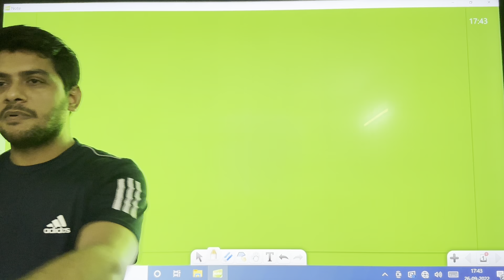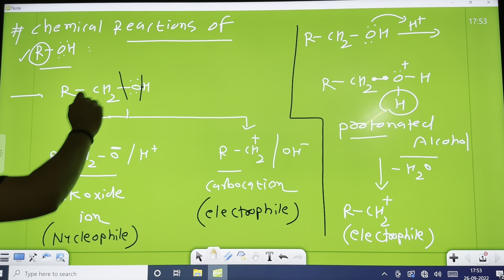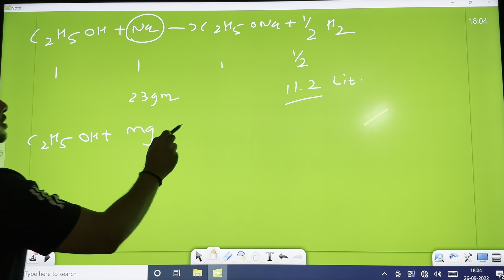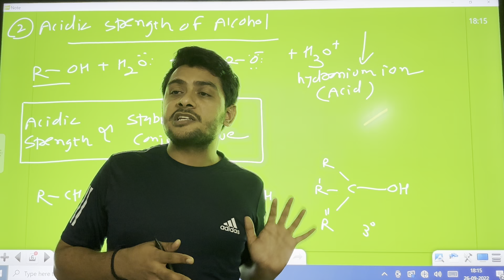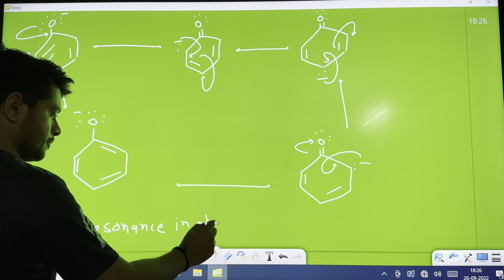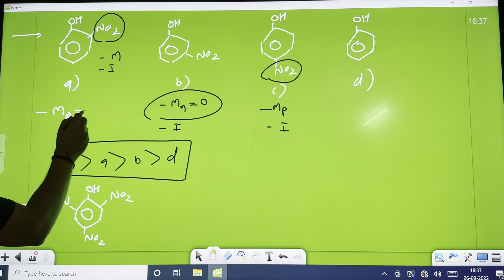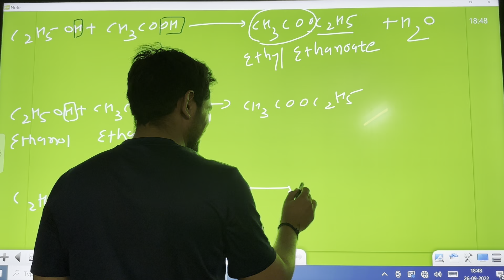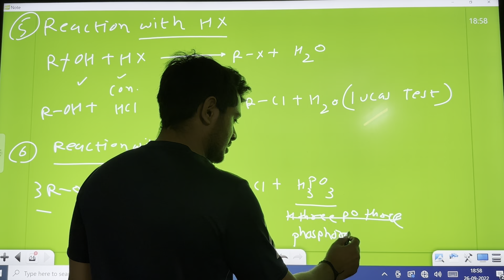Chemical reactions of alcohol | Cleavage of R-O and O-H bond | NCERT/ NEET/ JEE